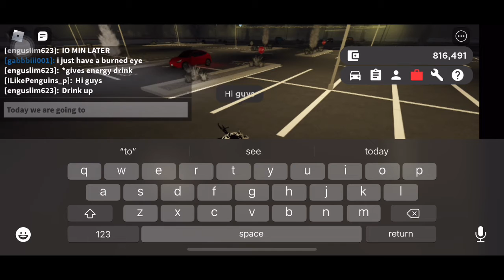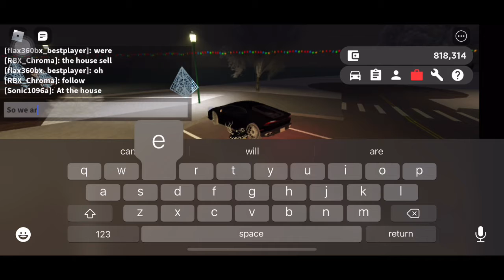New lake area|roblox greenville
new lake